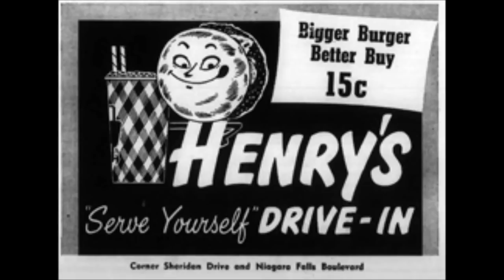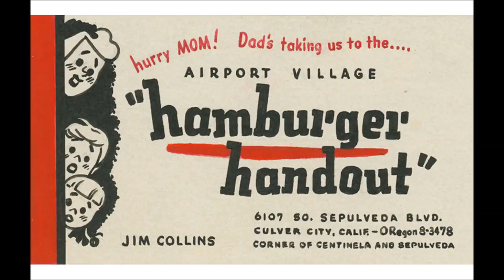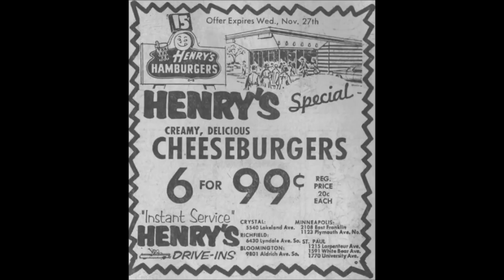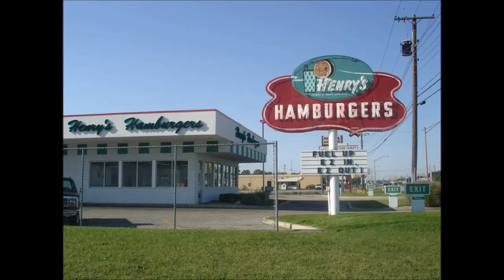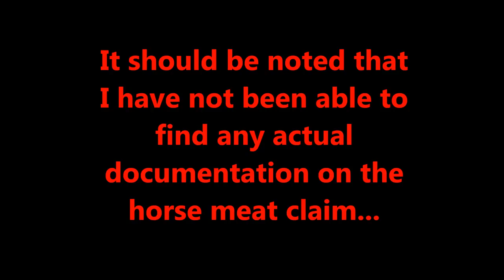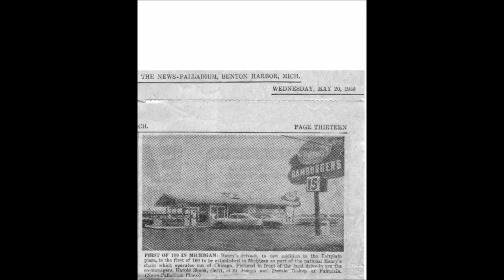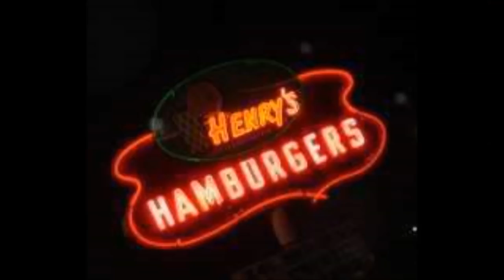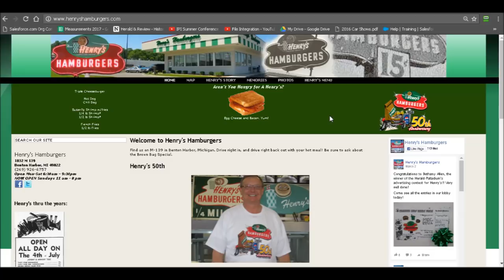What Happened to Henry's Hamburgers?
Today in Episode 3, we are taking a closer look at another fast food burger chain that has largely faded into a distant memory.  At one point, Henry’s Hamburgers had over 200 locations at its peak in the mid-60s, which was right inline with McDonald’s at the time!  So what did happen to Henry’s and what kept it from leading the pack?  We’ll try to answer those questions today as we revisit Henry’s beginnings, its rapid expansion, and subsequent decline, leaving only a sole survivor in Benton Harbor, Michigan.